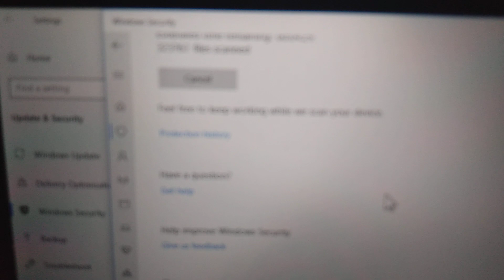Got Hacked Or Some Shit On Discord Earlier Today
I'd never jump on the Crypto currency/NFT bandwagon I fucking hate that shit..